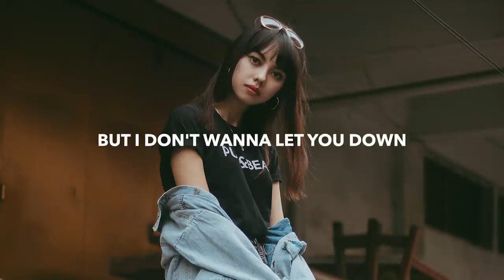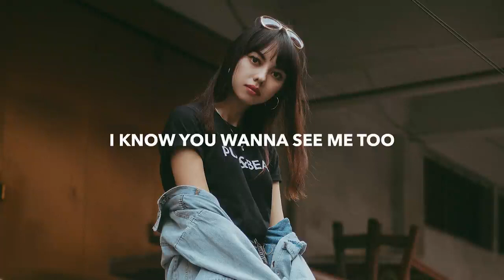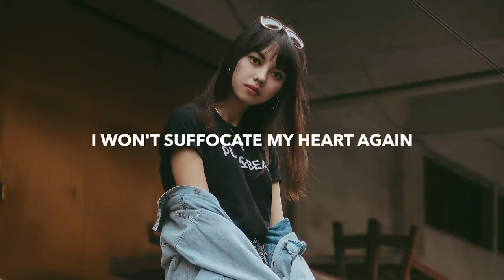Dabin - Ready (ft. William Black & xxxajii)